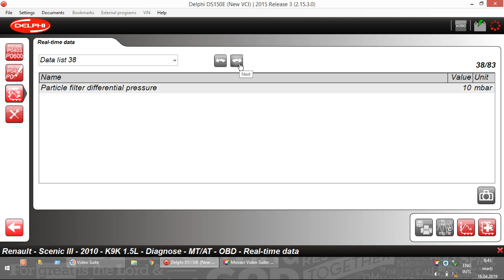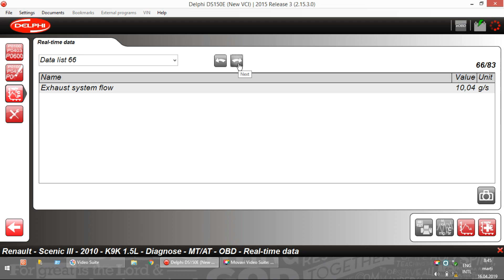How to check Soot content of DPF using Delphi diagnostics tool - On a Renault 1.5 DCi